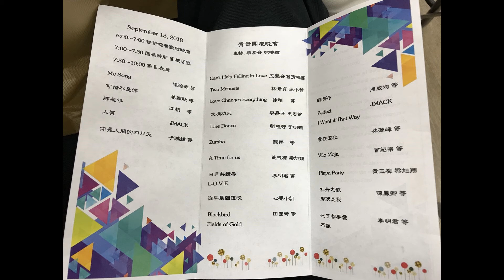20180915 Ching Ching Chorus 37th Anniversary Program